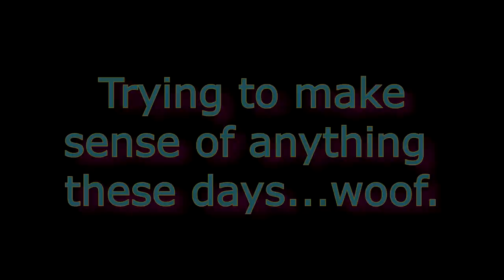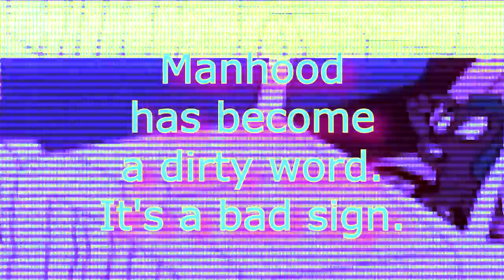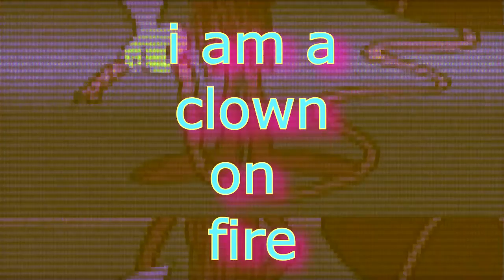Bullwinkle Dub--Arting At the End of the World number something, oh and Epstein didn't kill himself!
Track Title:
Bullwinkle Dub
Artist:
yes, indubitably I am

Elektron Model: Cycles for the smooth jam
Swirly Stuff by the DeepMind 12
Mixing on the humble Tascam dp-04